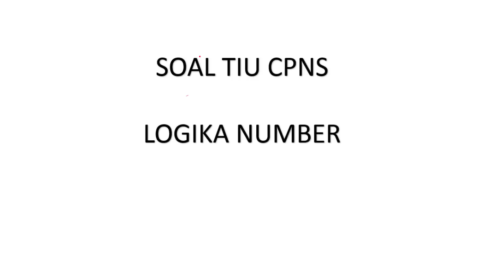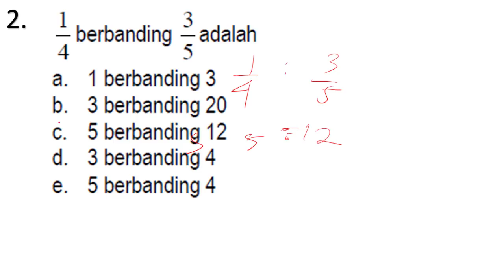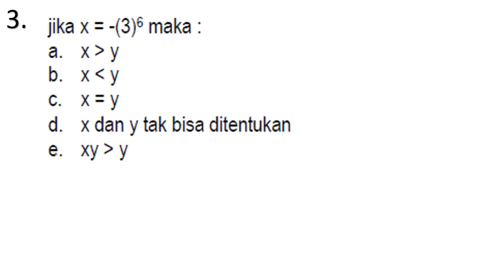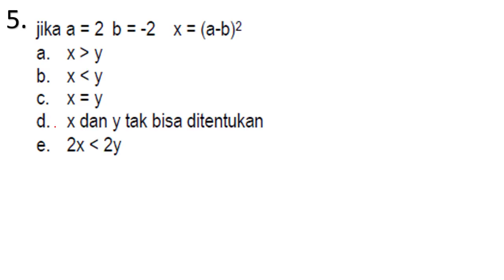Soal dan Pembahasan TIU Cpns Logika Number Terbaru 2020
Bila Kalian Menonton Please Tonton Sampai Abis Di jamin Kocak..